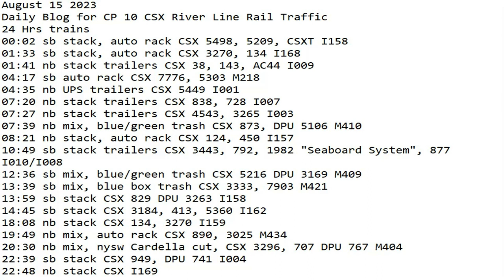August 15 2023 BigTrains.TV CP 10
24 Hrs trains
00:02 sb stack, auto rack CSX 5498, 5209, CSXT I158
01:33 sb stack, auto rack CSX 3270, 134 I168
01:41 nb stack trailers CSX 38, 143, AC44 I009
04:17 sb auto rack CSX 7776, 5303 M218
04:35 nb UPS trailers CSX 5449 I001
07:20 nb stack trailers CSX 838, 728 I007
07:27 nb stack trailers CSX 4543, 3265 I003
07:39 nb mix, blue/green trash CSX 873, DPU 5106 M410
08:21 nb stack, auto rack CSX 124, 450 I157
10:49 sb stack trailers CSX 3443, 792, 1982 "Seaboard System", 877 I010/I008
12:36 sb mix, blue/green trash CSX 5216 DPU 3169 M409
13:39 sb mix, blue box trash CSX 3333, 7903 M421
13:59 sb stack CSX 829 DPU 3263 I158
14:45 sb stack CSX 3184, 413, 5360 I162
18:08 nb stack CSX 134, 3270 I159
18:22 nb mix CSX 3400, 7784 M434
19:49 nb mix, auto rack CSX 890, 3025 M567
20:30 nb mix, nysw Cardella cut, CSX 3296, 707 DPU 767 M404
22:39 sb stack CSX 949, DPU 741 I004
22:48 nb stack CSX 5303, 7776 I169